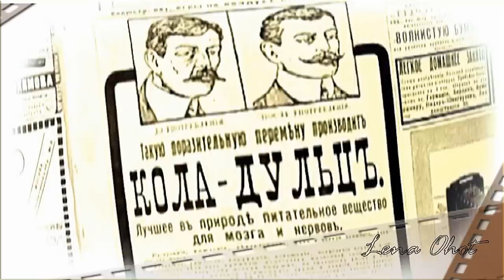ღ Вино любви ღ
Исп. Евгения Смольянинова